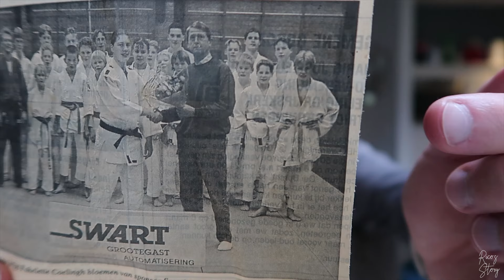HOW to JUDO: A kids MASTERCLASS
For those of you that are new here, my channel is about vlogs, series and tutorials that help you guys become better content creators yourself using free software programs.

This week, you’re getting a Judo masterclass by my nephew!

If you've watched this video, I've got one more request for you:
1. Make love to that like button!

Until next time: DOEI!
Scientific facts about this vlog:
Gear:
Panasonic GH5 + 12-60mm F2.8/4.0 lens:
Canon G7X Mark II:
Gitup Git2 (awesome image stabilisation):
Nokia 8:
Tripod:
Joby 5k Gorillapod:
Neewer camera slider:
Studio lights:
External flash:
DJI Mavic Air Fly more Combo:
Tonor BM700 Microphone:
Umbrella lights:
Reddragon Mechanical Keyboard:

This means that the products do not cost you more money, but that it will give me a small percentage. So feel free to use my link when you buy something. That way I can keep making video’s for you guys!
Follow me on:
Suggestions, feedback, collabs?
Over 30.000 songs and new songs are being added every single week!